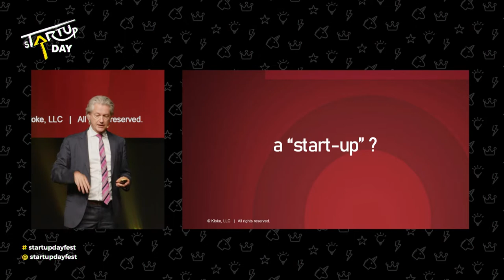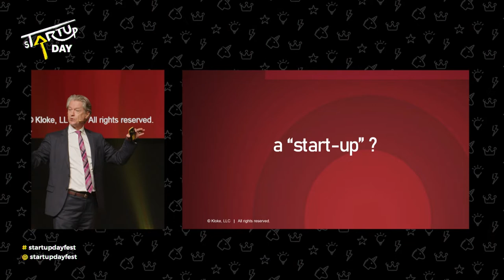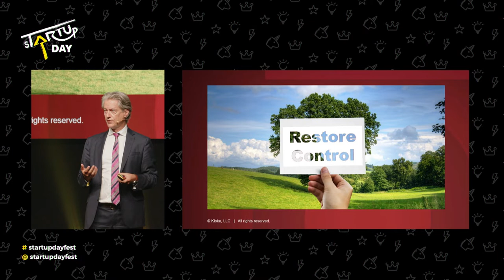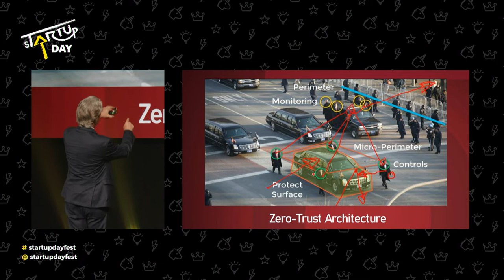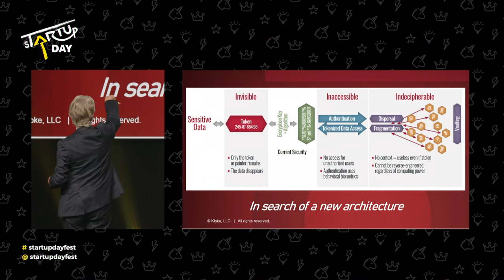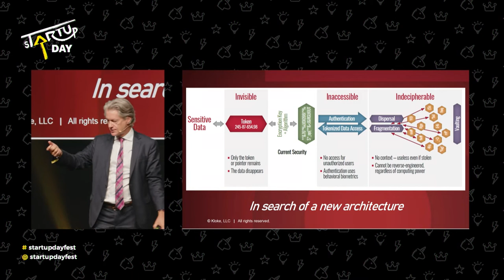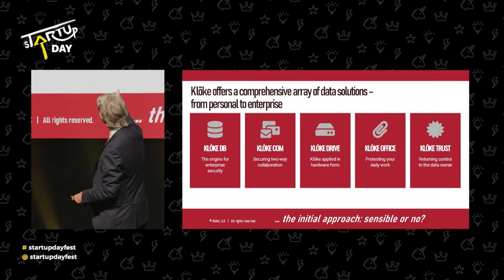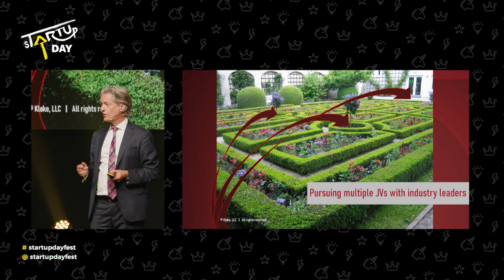Laban Coblentz - Redefining Cybersecurity │ sTARTUp Day 2022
sTARTUp Day is the biggest business festival in the Baltics, bringing together over 4000 startup-minded people to celebrate entrepreneurship in the smart city of Tartu. It’s a three-day festival with a marvelous stage program, effective matchmaking, hands-on seminars, an exhibition area full of innovation, and vibrant side events.

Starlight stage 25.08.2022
Laban Coblentz is the Chairman Of The Board at Kloke.